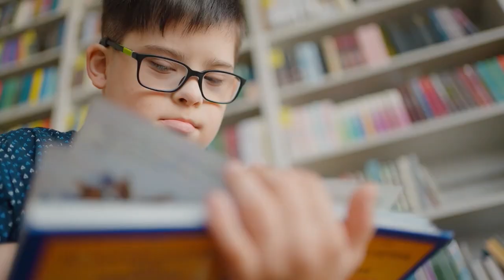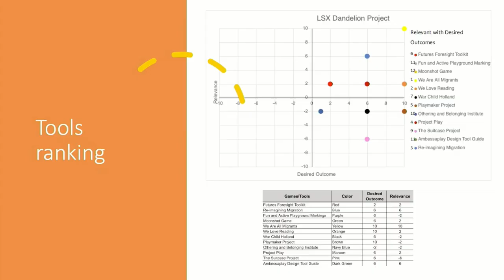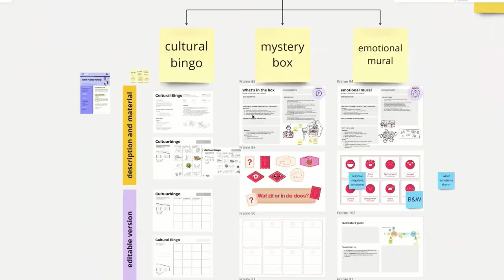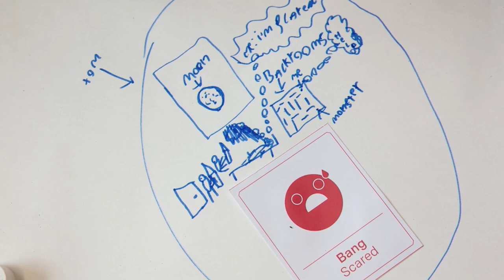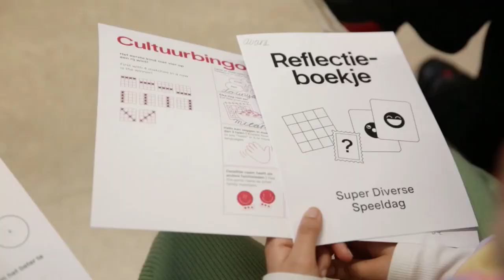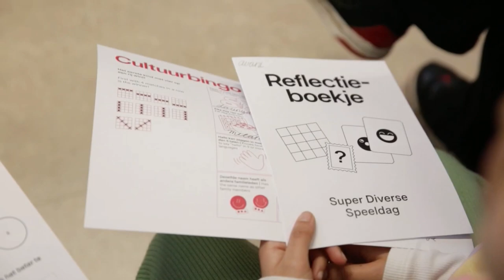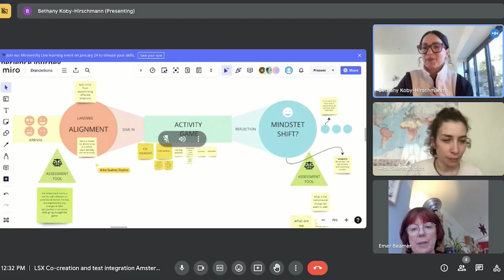LSX - Showcase Panel #3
Moderator: Pauline Essah, Dir, Research and Programs, Edu Sub Saharan Africa
Emer Beamer, Founder, Designathon Works, the Netherlands
Bethany Koby, Co-Founder and Chief Vision Officer, FamStudio, UK
Mariam El Marakeshy, Filmmaker, Multimedia Storyteller & Educator
Deena Weisberg, Assoc Prof, Psych and Brain Sciences, Villanova
Margie Worthington-Smith, Official in the Dept of Basic Ed, South Africa